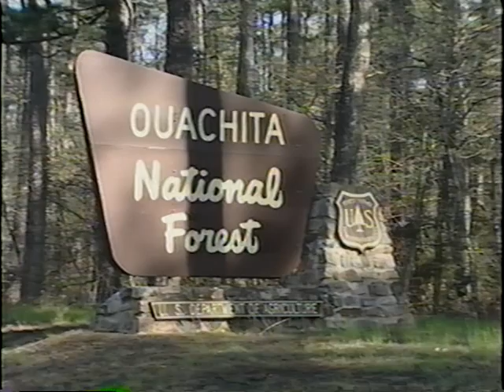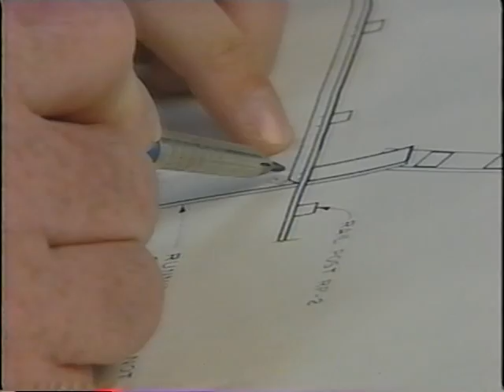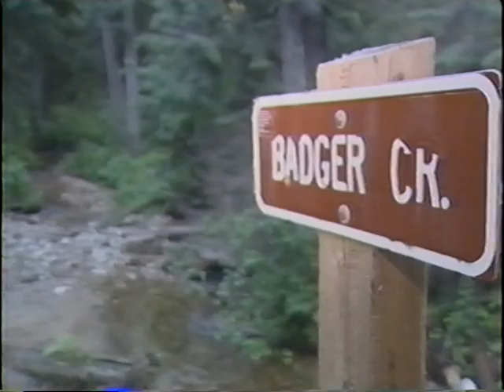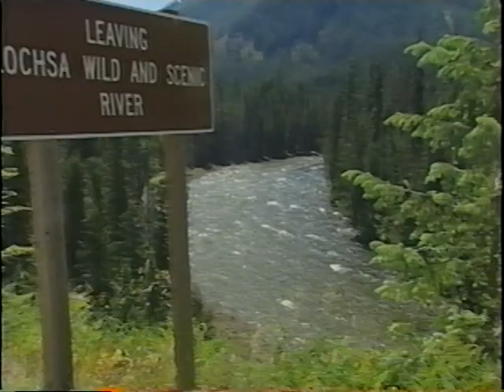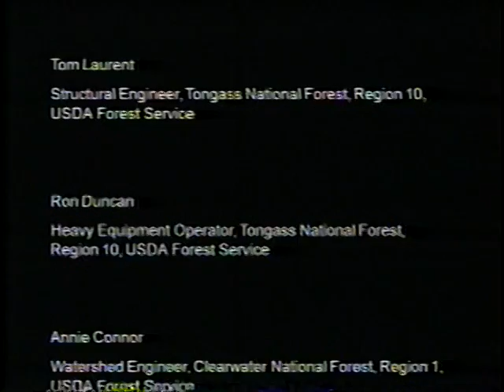Getting Across: Aquatic Organisms and Road-Stream Crossings, General Overview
Getting Across: Aquatic Organisms and Road-Stream Crossings, General Overview - USDA Forest Service 2003 - Video VH-607B - Many culverts act as dams, or have water depths and flow velocities that otherwise block the passage of fish and other aquatic organisms. Not only does the health and diversity of the watershed depend on free passage upstream and downstream, but the Endangered Species and Clean Water Acts mandate free passage for aquatic species. This video explains why and how fixing culverts at road-stream crossings will restore habitats. This video provides a slightly more detailed, but still non-technical overview of aquatic organism passage at road-stream crossings, with more emphasis on solutions than the shorter introductory version (VH-607A). Emphasis is on the importance of culverts duplicating the natural stream, by matching the width, gradient and bottom characteristics as closely as possible to the existing stream. In addition to benefiting wildlife and habitat, the closer the culvert simulates the stream, the better the culvert will perform over its design life, causing less erosion, sedimentation and backwater effects during storm events.